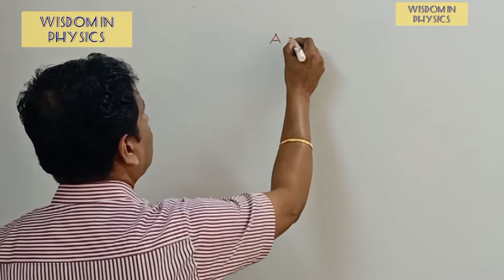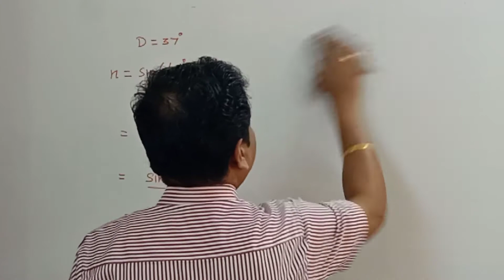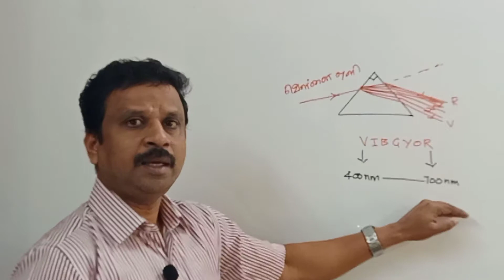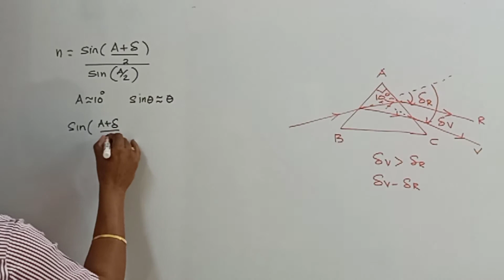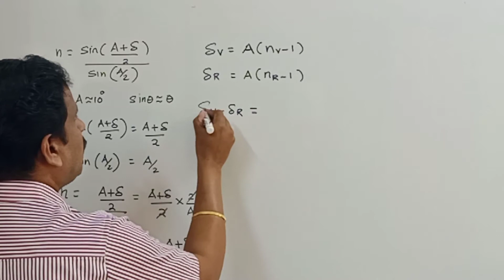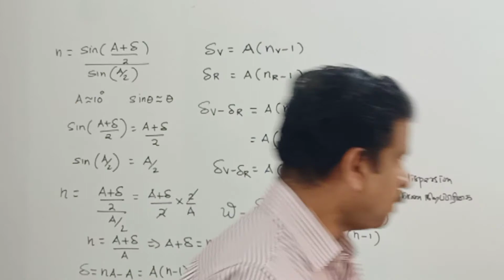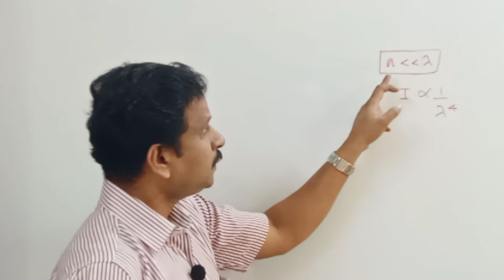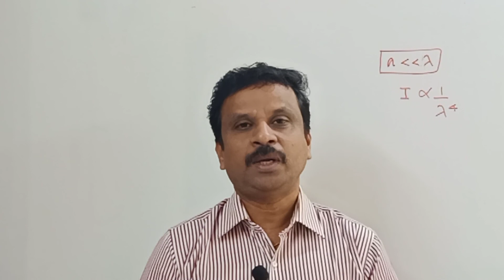+2||Dispersive power ||Scattering of light|Bala sir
DISPERSIVE power of prism and scattering of light